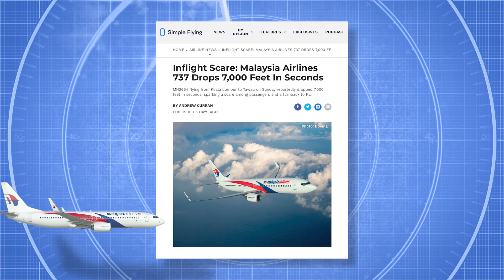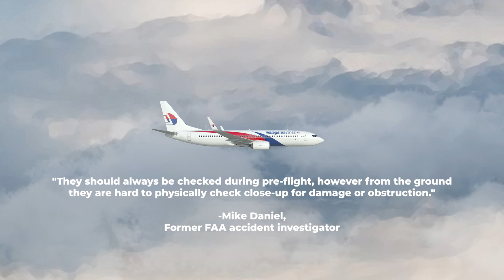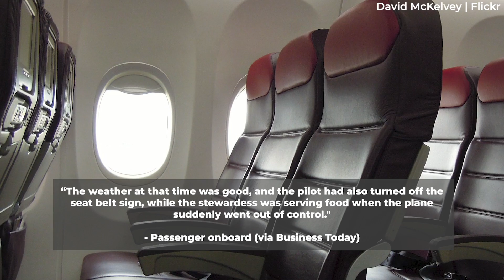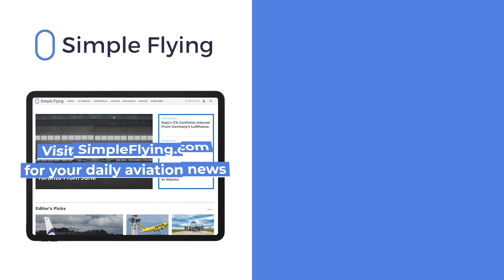Malfunctioning Pitot System Caused Malaysia Airlines Boeing 737 Dive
Malaysia's civil aviation authority has blamed last week's rapid descent of Malaysia Airlines flight MH2664 on a malfunctioning pitot-static system causing a quote-unquote 'technical issue.'